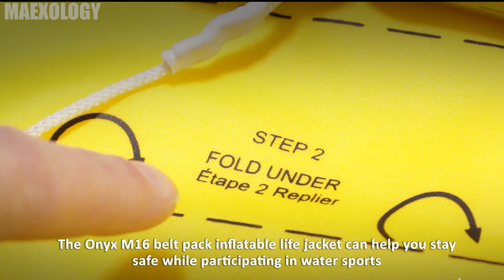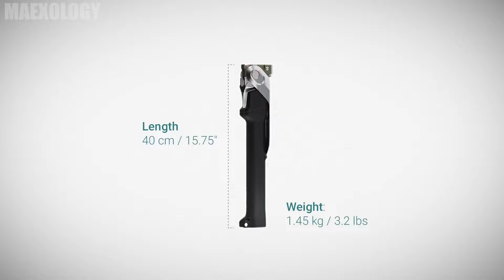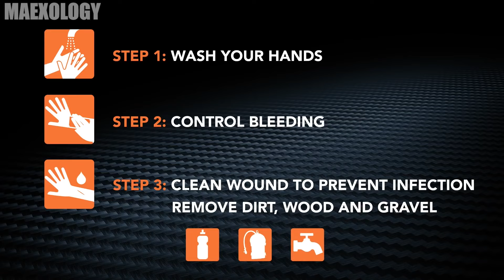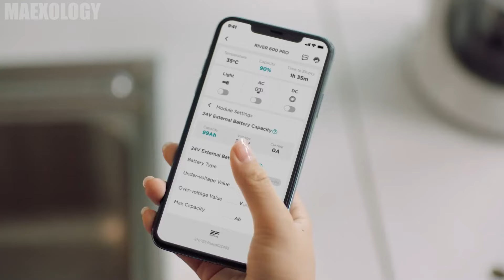INCREDIBLE SURVIVAL TOOLS THAT YOU MUST HAVE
Discover the most incredible survivaltools that you must have in your kit for any outdoor adventure. From multi-functional pocket knives to compact water purifiers, this video will showcase the latest and most innovative gear to ensure your safety and survival in any challenging situation.

Timecodes and links:
00:00 - Introduction
00:11 - Onyx M-16 Belt Pack
01:00 - Leathermen Signal-19 Multitool : /
01:51 - Lifesaver Jerrycan Portable Water Filter
02:46 - VSSL First Aid mini kit
03:30 - Combar Pro Elite Adventurer Tool
04:18 - Bivy Stick Blue Satellire Communicator
05:01 - Zipstich Wound closure
05:50 - Pichi X2 Titanium
06:48 - EST Torch L1 Headlamp
07:39 - EcoFlow River Power Station : /